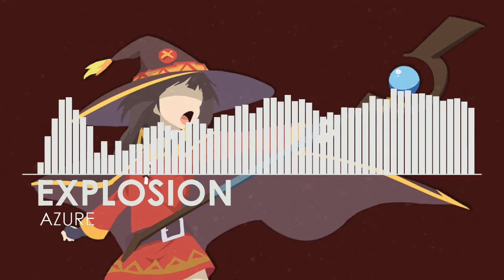Azure Project - Explosion (Alternate)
Title says it, Explosion but with an Alternate Drop
Basically a remix of Megumin's Explosion, did three times so far